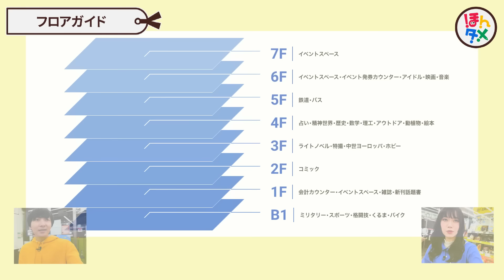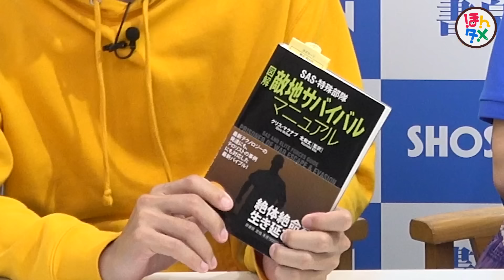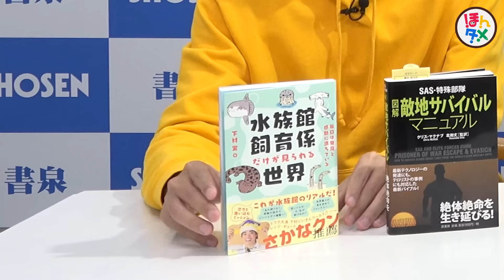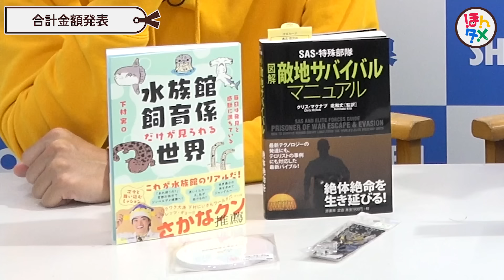神保町にある変な本屋に行ってみた【1万円購入企画】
＝＝＝＝＝＝ 💐 今回のセレクト書籍 💐 ＝＝＝＝＝＝

🐧 たくみ 🐧

■『SAS・特殊部隊 図解 敵地サバイバルマニュアル』著：クリス・マクナブ、訳：北和丈 / 原書房

■『水族館飼育係だけが見られる世界 ―毎日は発見と感動に満ちている―』下村実 / ナツメ社

📜 あかりん 📜

■『光源氏ものがたり 上』田辺聖子 / KADOKAWA

「書店で1万円分買ってみた〜〜〜！in 書泉グランデ」📚🤖 🛒

なんとなんと...！！

本日は書泉グランデ 神保町店さんでのロケ企画です📹🏃‍♀️

趣味人専用！他の書店さんとは一味違う！！

そんな書泉グランデさんで、
ほんタメMCの2人が大奮闘🔥

果たして2人のセレクト商品を
持ち帰ることはできるのか. ！？？

ハードカバーさんもぜひ、
遊びに行ってみてください🎶

書泉グランデ 神保町店さん、鈴木さん、